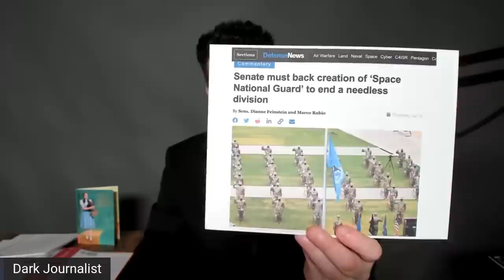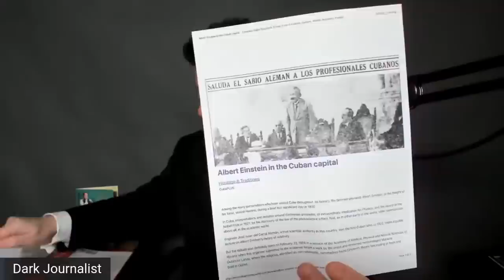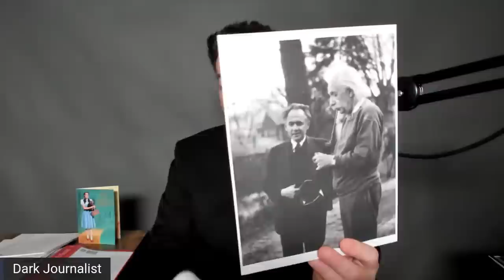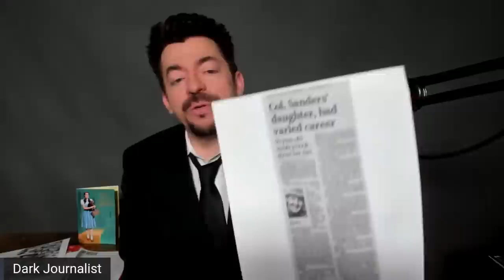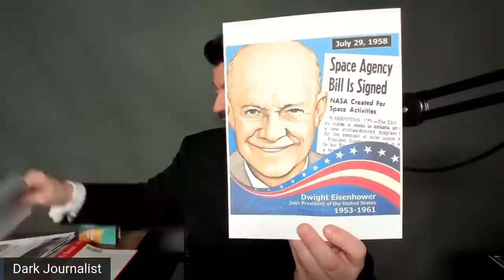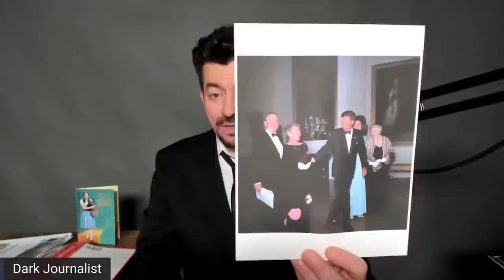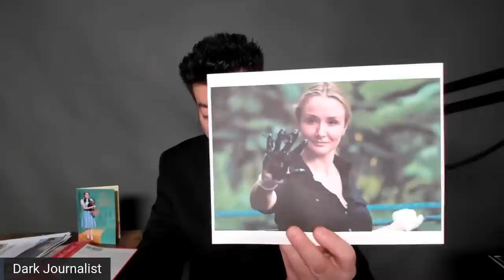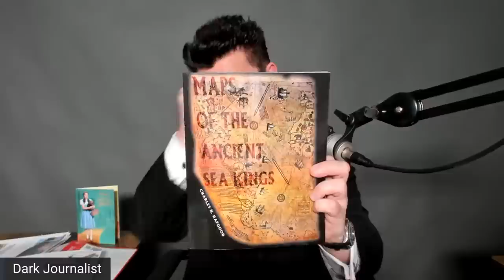Dark Journalist X-129: Einstein & Hapgood In The HotZone Pole Shift Atlantis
DARK JOURNALIST X-SERIES EPISODE 129:
EINSTEIN & HAPGOOD IN THE HOTZONE - POLE SHIFT ATLANTIS!

SPECIAL LIVESTREAM FRIDAY JULY 22, 8:30PM ET FEATURING LIVE Q&A
WITH DJ & MISS OLIVIA!
Join us for this Special X-Series Episode that follows the historic trail of Professor Charles Hapgood, his collaborator Scientist Albert Einstein and Psychic Edgar Cayce. A fascinating previously unknown set of details emerges in this episode that shows the reason why Einstein supported the Pole Shift research of Scientist Charles Hapgood and that they were on a desperate search for the coordinates of the mysterious 'Hot Zone' where land connected to the legendary Atlantis will rise in the Atlantic between Cuba and Bimini!

SPECIAL DARK JOURNALIST X-PROTECT
UFO ASSASSINS DOCUMENTARY